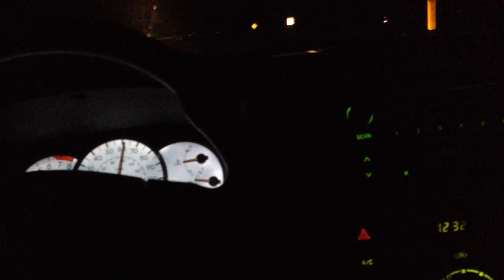adele rolling in the deep parody version cover song